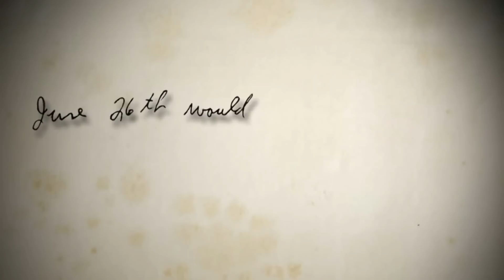Oh Sweet Lorraine Remix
YouTube video remix of Oh Sweet Lorraine. Some video content copyright FOX News.